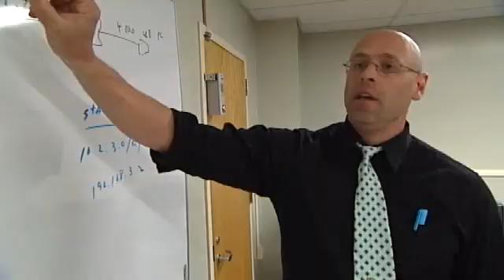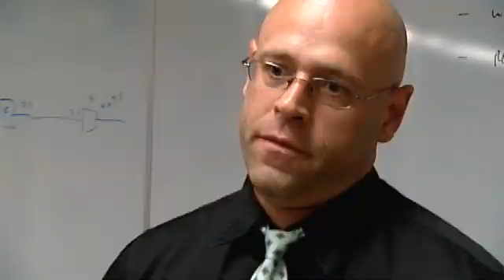Studying to be a Computer Technician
In this segment, young father Francisco Nofal turned to his local community college to make a career change. From ATETV Episode 22. ATETV is a web-based video series and interactive network designed to connect students and professionals with careers in advanced technology. Our video series highlights ATE success stories from community colleges and ATE programs nationwide. CONNECT WITH ATETV: YouTube Channel Facebook Twitter iTunes